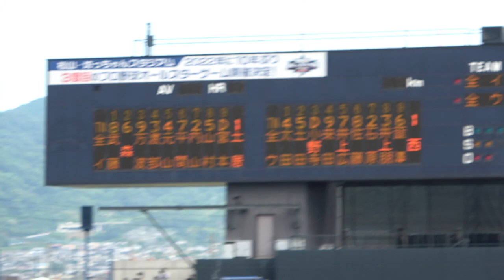2021年フレッシュオールスター選手紹介！マスコットキャラも登場！＠坊っちゃんスタジアム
2021年フレッシュオールスターの選手紹介！
愛媛県坊っちゃんスタジアム